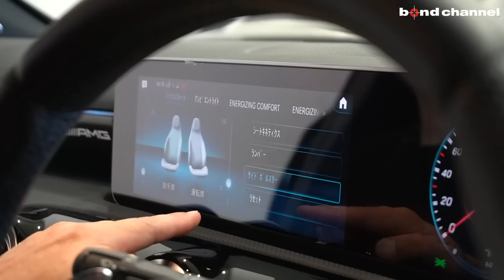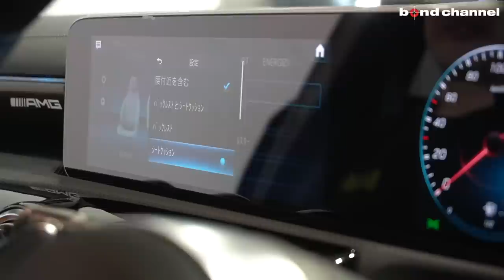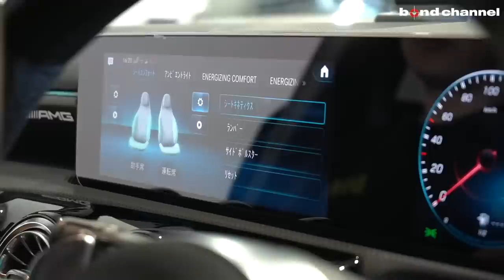【bond cars Nagoya】600台限定！隙のないホットハッチ！Mercedes-AMG A35【車両紹介】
Chapters
00:00 外装紹介
08:06 内装紹介
17:29 トランク紹介
18:13 エンジンルーム紹介
19:15 灯火類&排気音紹介

グレード A35 4matic Edition1
型式 4BA-177051M
ハンドル 右
カラー デニムブルー
保証 あり
修復歴 なし
新車時参考価格 743万

AMGパフォーマンスシート
AMGパフォーマンスステアリング
AMGドライブコントロールスイッチ
AMGナイトパッケージ(ハイグロスブラク)
エアロダイナミックパッケージ
エディション1専用デカール
19インチAMGマルチスポークアルミホイール

エディション1専用インテリアトリム
10.25インチコックピットディスプレイ
360°カメラシステム
ヘッドアップディスプレイ
AMG DYNAMIC SELECT
マルチコントロールシートパック(前席)
アドバンスドサウンドシステム
エナジャイジングパケージプラス

〒457-0071
愛知県名古屋市南区千竈通5-26-1
AM10：00〜PM8：00
定休日：毎週月曜日
担当：土方